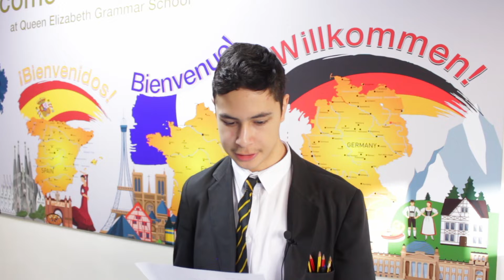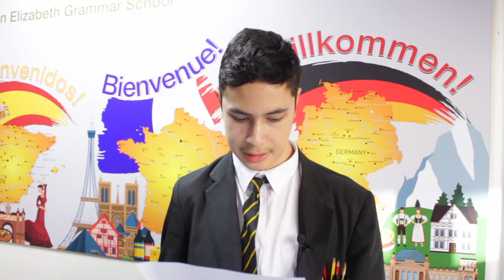MFL Poetry Competition